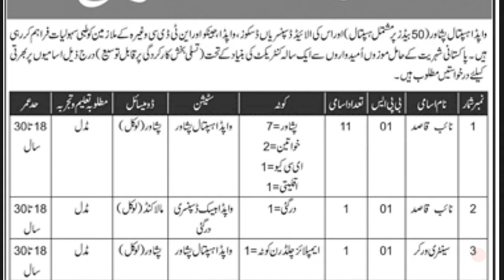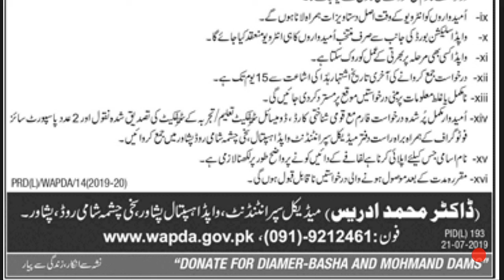Wapda Hospital jobs|today's in Pakistan latest 2019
Latest new jobs in Pakistan new jobs in Wapda hospital ward boy, Naib Qasid jobs in Wapda Hospital latest 2019.

New jobs,Wapda jobs, today's jobs in Pakistan latest 2019,jobs in Pakistan,Wapda jobs advertisement 2019,middle pass jobs in Wapda, matric pass jobs in Wapda.